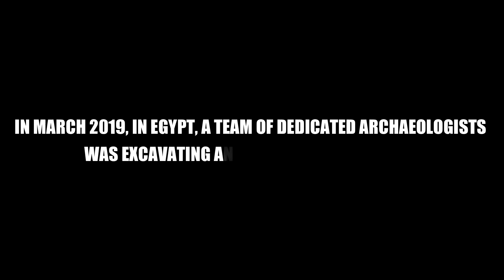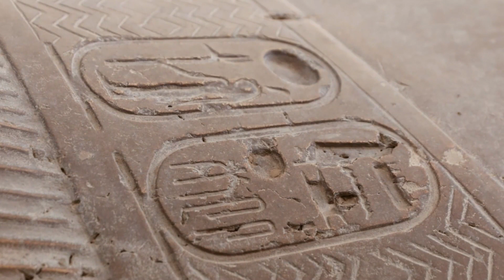4400 Year Old Tomb with Stunning Paintings Revealed in Egypt | Ancient Marvel Unearthed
4400 Year Old Tomb with Stunning Paintings Revealed in Egypt | Ancient Marvel Unearthed.

Just when we thought we knew it all about ancient Egyptians, a remarkable archaeological find has emerged, casting a fresh spotlight on their influential culture. The Egyptian Ministry of Antiquities recently revealed the discovery of an ancient priestess's tomb, offering new insights into the past.
Join us on an enthralling journey as we delve into the secrets of an unearthed tomb adorned with impeccably preserved wall paintings dating back 4400 years. How has this remarkable preservation been achieved? Let's embark on this captivating exploration together.
Egyptian archaeologists stumbled upon this extraordinary tomb while excavating the western cemetery of Giza. The tomb, believed to belong to the Fifth Dynasty of the Old Kingdom of Egypt, is a true testament to the rich history and artistry of this ancient civilization.
Venturing further into the heart of Saqqara, an ancient site situated 30 kilometers south of Cairo on the Nile's west bank, we encounter awe-inspiring pyramids that seem to have emerged from the sands like mythical dragon's teeth. Among these impressive structures, the renowned Step Pyramid stands tall, a colossal royal tomb built by the Old Kingdom Pharaoh Djoser in the 27th century B.C.
Discover the ancient world's grandeur as we explore the significance of pyramids as symbolic resting places for royalty of that era. Unravel the mysteries and immerse yourself in the cultural tapestry of Egypt's captivating past. Don't miss this enthralling chapter of history brought to light by the diligent efforts of modern-day archaeologists!

1. The videos have no negative impact on the original works.
4. We use only the audio component and tiny pieces of video footage, only if it's necessary.